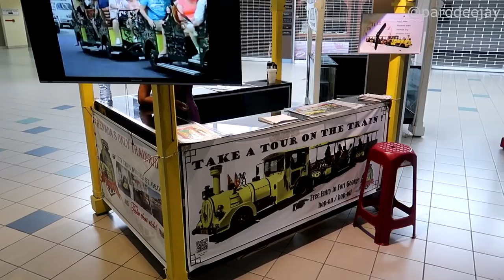Carnival Breeze Cruise Vlog 2018 - Part 13: Grenada Discovery Train - Successful Tour! - ParoDeeJay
In this episode, we're off to give the Grenada Discovery Train another shot, and this time... we have a winner! Join us as we explore the island on the red train, getting all sorts of beautiful views. Then we're back to the ship for dinner and a show!! :D

We're off on our first one-way cruise adventure aboard the Carnival Breeze for its repositioning from Galveston, Texas to Port Canaveral, Florida! We sailed from September 16-30, 2018 on a 14-Day Southern Caribbean itinerary with stops in Grand Cayman, Aruba, Curacao, Grenada, Barbados, Dominica, and Sint Maarten. This was a Carnival Journeys cruise, with all sorts of extra throwback fun to be had...